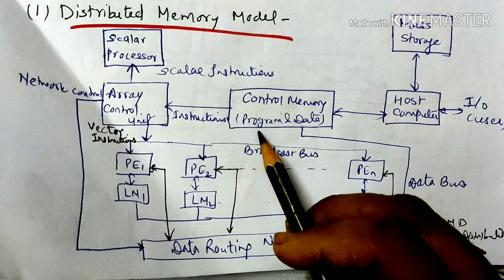SIMD organization- Distributed Memory Model - ACA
SIMD organization and it's types